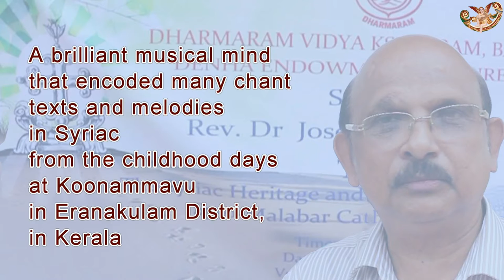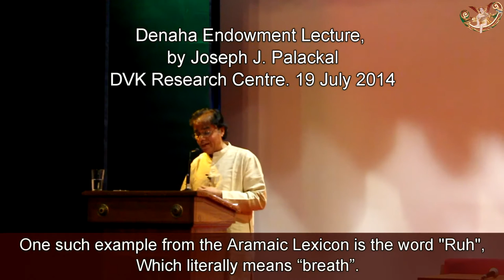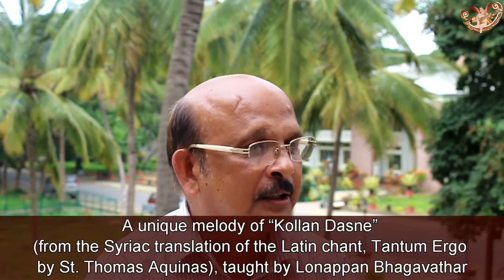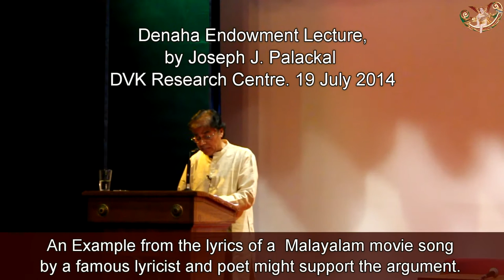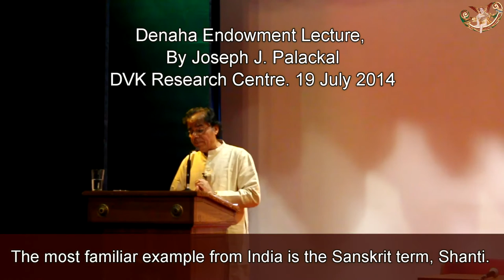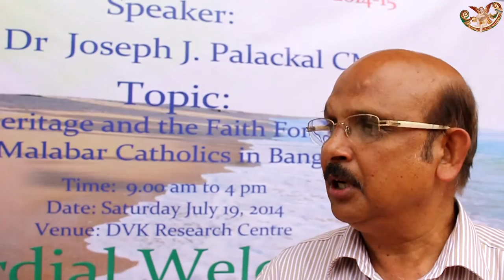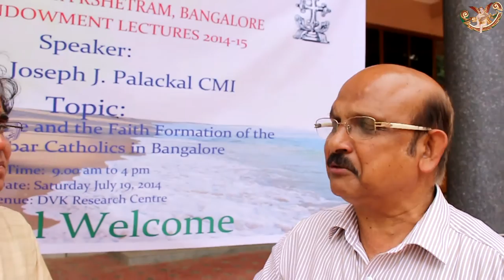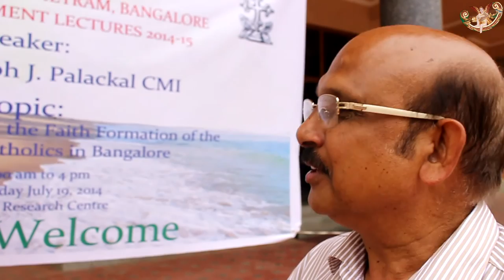Aramaic Project-52. Sebastian Menachery in conversation with Dr. Joseph J. Palackal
Aramaic Project-52. Sebastian Menachery in conversation with Dr. Joseph J. Palackal. Recorded at Dharmaram Vidya Kshetram (DVK), Bangalore. 19 July 2014.
This interview is valuable, especially to musicologists and Church historians. Although not a professional musician, Sebastian Menachery reminisces, with great enthusiasm, melodies and memories from the Syro Malabar liturgy in the 1950s. Gifted with an unusual musical memory, Menachery sings even texts that only the celebrant (priest/bishop) used to sing, and chants that were heard only once a year. Menachery attributes this to the captivating power of the melodies of those chants. Whether these melodies were composed in Kerala or in the Chaldean churches in West Asia is a topic that remains to be studied. Menachery references the existence of a rich repertoire of Syriac chants that were composed locally in Kerala. He speaks also about the practice of composing and singing more than one melody for a liturgical text (see “Ual ar’a” and “M’haymnīnan”). The texts of some of these chants are Syriac translations of popular Latin chants that the Portuguese missionaries introduced or imposed on the Syro Malabar Catholics. In any event, historians of Kerala’s music can no longer ignore the contributions of Christian composers and church choirs in Kerala in the nineteenth and twentieth centuries. The Christian Musicological Society of India is grateful to Mr. Menachery for showcasing the relevance as well as the immense potential of the Aramaic Project. Joseph J. Palackal
Topics:
1. We have failed to hand over the Syriac heritage to the next generation (2:10)
2. In the Quran, Jesus is referred to as “Ruh Allah” (Breath of God) (5:41)
3.  “I have learned Syriac and I am proud of it” (6:44)
4. The Syriac music scene at St. Joseph’s Monastery (CMI) at Koonammavu under the leadership of Fr. Justin Menachery and Lonappan Bhagavathar (6:59)
5.Melody of “U al ar’a” (And on earth) from the Syriac translation of the Latin chant, Gloria in Excelsis Deo (7:50)
6: A unique melody of “Kollan Dasne” (from the Syriac translation of the Latin chant, Tantum Ergo by St. Thomas Aquinas), taught by Lonappan Bhagavathar (9:12)
7. Melody of “Barek Maar” (10:32)
8.Melody of “Puqdan Handes” from the knocking ceremony on Palm Sunday (13:08)
9.On the use of the word “Ruh” in the Hindi film lyrics. Ruh should not be translated. (14:34)
10.T. S. Eliot borrowed “Shanti Shanti Shanti” from the Upanishads to conclude “The Wasteland.” (18:08)
11. Melody of “M’haimneenan” (opening words of the Creed) (19:34)
12. Another melody of “M’haimneenan” (Creed) (20:51)
13. Melody of the Commemoration hymn. The fifth strophe/ “Swore am rawrbe” of “Suwha lawa.” (21:25)
14. Melody of the Litany (Kyrie Eleison) in Syriac (22:14)
15. Melody of “Slaam lek Mariym” (Hail Mary). We should preserve the word “Slaamma” (22:53)
16. About the Pesaha meal (Passover meal) on Holy Thursday (24:48)
17. Melody of “Ammaanaa” (My people) from the Good Friday service in Syriac (25:47)
18. Melodies of “U al appai” and “Laaku Maaraa” from solemn Qurbana (26:27)
19. Melody of “Emare dalaaha” (Lamb of God) from the conclusion of the Litany (28:38)
20. Melody of “Ahai qambel” (Invitation to receive communion). The melody is similar to that of “Puqdan handes” (28:56)
21. Melody of “Rahme Suqaanaa” (from the rite of reconciliation) (29:48)
22. Hymn in honor of the Sacred Heart of Jesus (30:14)
23. Another melody of Kyrie Eleison and Litany (30:33)
24. “Bhooloka paapangale” Malayalam song in honor of the Sacred Heart of Jesus (31:38)
25. Malayalam hymn, “Ethranalleso naadhaa” (32:32)
26. About Fr. Justine Menachery’s role in the publication of the Syriac Malayalam Hymnal (33:07)
27.  Melody of a segment from “U al ar’a” (And on earth/from Gloria in Excelsis Deo) (36:31)
28. About Fr. Abel Periyappuram and his lyrics (38:22)
29. Melody of “U la tayelan,” the concluding part of the Latin chant, Te Deum (in Syriac translation). (42:34)